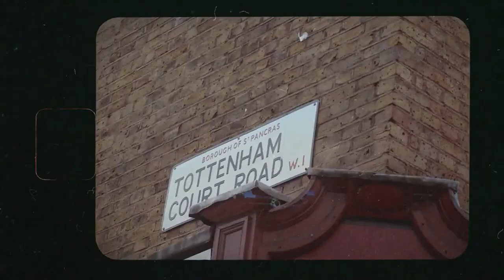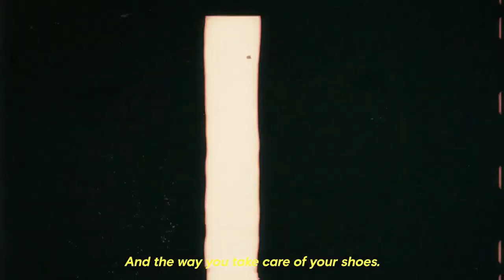Kadeisha Buchanan Shopping | Sneakers shopping in London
hello every one , welcom to your home , here is chelsea daily news where you can know any thing about our favorite team chelsea , here you can see the news about the transfers , about the players , the matches , and absolutely the highlights of the matches and all you need .

in this video you'll see Kadeisha Buchanan Shopping in london.

Dave